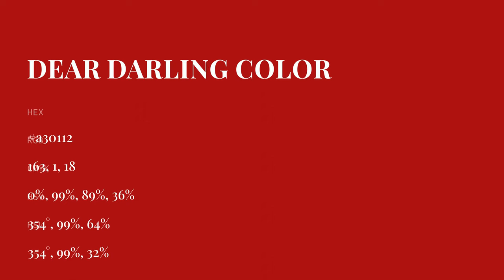Dear Darling color a30112 hex color - Red color - Cool color a30112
What color is Dear Darling ? a30112 hex color - Red color - Cool color a30112

Hex a30112 Color Code is also known as Dear Darling color.